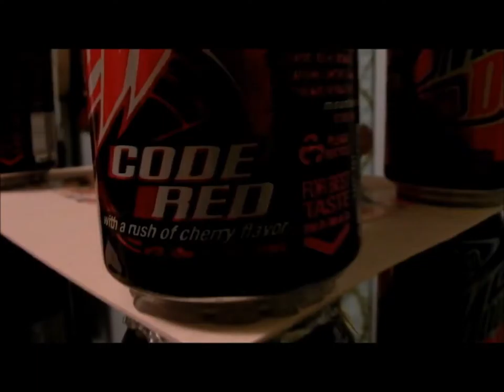24 hr challenge 1.mp4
Uploaded by Misslisg on Aug 27, 2011
My submission for the 24 hour challenge video challenge! Something you've made! For a chance to win some sweet climbing related prizes and donate money to a good cause!

Heres a shelf I made out of Mtn Dew cans and old photographs